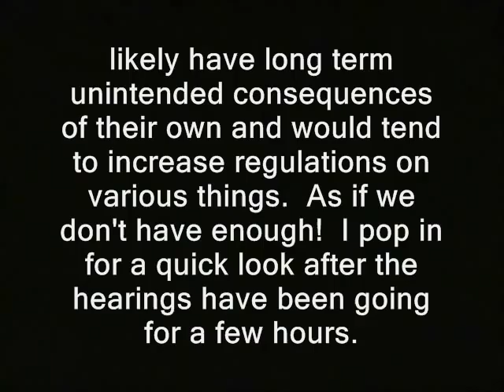(Corrected version) Northern Pass *supporters* show off their numbers at House hearing!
Sponsor - Northern Pass *supporters* show off their numbers at House hearing!  Feb 12, 2013: NH state house committee holds multiple hearings on multiple bills that would affect the controversial "Northern Pass" power transmission project.  Though aimed at a surely imperfect project, most of these bills would likely have long term unintended consequences of their own and would tend to increase regulations on various things.  As if we don't have enough!  I pop in for a quick look after the hearings have been going for a few hours.

Full playlist of Ron Paul 2012 speeches which I've illustraded with video, so far:

northern pass project nh raw news videos power lines new hampshire. environment environmentalism ron paul dave ridley report. wind turbines cops Creative commons license, power lines freedom police states seabrook power plant nuclear energy alternatives public domain footage. quebec hydro-electric ridleyreport free state project free to use. resistance movements orange green live free or die, eminent domain abuse possible or not? inconvenient staters liberty gary johnson electricity generation libertarians politics political clean dirty lincoln dixville notch franklin welfare franconia notch state parks. global warming ice age climate change pollution logging deforestation watershed.